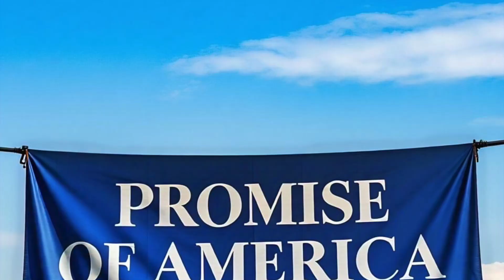Promise of America Stone Turner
American Anthem of Unity and Vision, to lift each other higher..

To support the Promise of America Campaign.

We are America, Red,  White and Blue America.
Let the Promise of America
Come true for me and you...

Somewhere in our hearts. there's a sense we all can rise..
With the Redwoods and the Cornfields
With the Eagle as she flies...
for what we say and what we do
shapes the Country, makes it true
find a star to tie your hoped onto
with the heartstrings of noble pride.

in 444 Hertz

God Bless...
Stone..